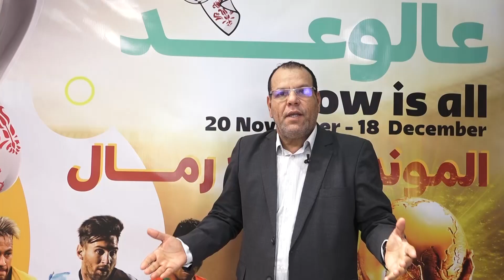"استوديو المونديال" برنامج جديد على قناتكم رمال تيفي